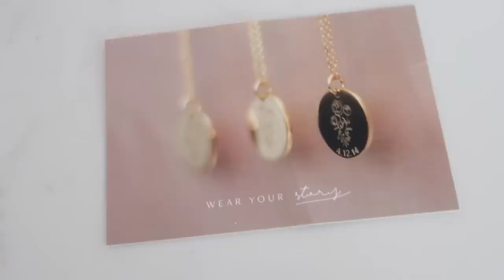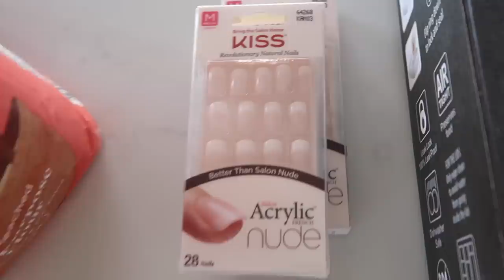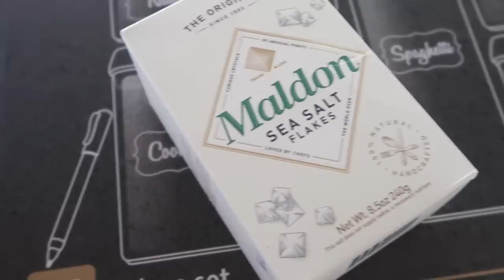Dealing with Marriage Issues / Weekly Vlog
In this weeks vlog we have a chat about marriage and issues we've been experiencing in the quarantine.

♡ PREGNANCY SKIN CARE - check out the pregnancy and breastfeeding safe skin care line I helped develop with my mom's company Vasseur Skincare!

♡ My pregnancy essentials

♡ My newborn & baby favorites

♡ My toddler favorites

⇒ How old is Carter? Carter is 3, he was born January 8, 2017
⇒ When are you due? Baby girl is due late August 2020!
⇒ What books do you recommend for new moms? The #1 book I recommend for all new moms is this one – a must read
⇒ What pregnancy supplements do you take? I have all the supplements I currently take listed
⇒ How did you get pregnant after recurrent misscariages? The book I read and cannot recommend enough along with the supplements I took can all be found